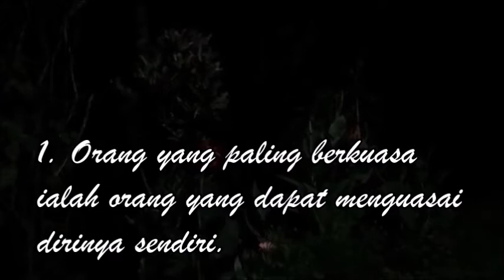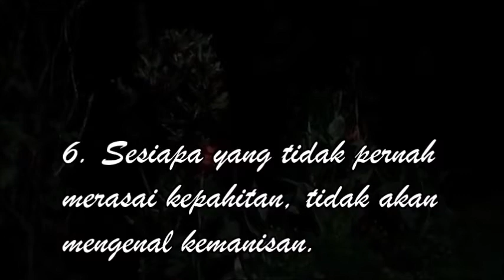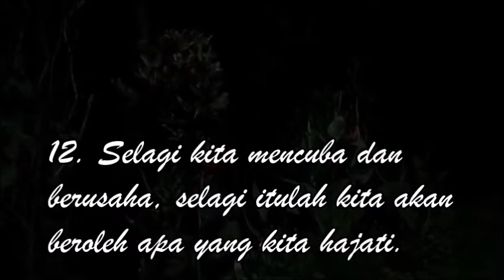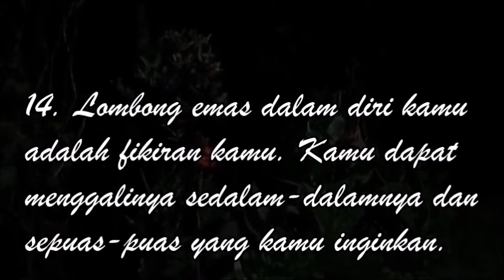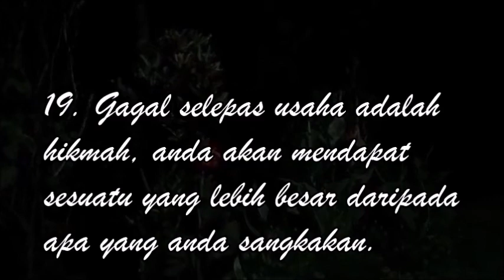Suara Tengah Malam | Kata-Kata Hikmat | Relaxing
Suara tengah malam... kedengaran suara cengkerik serta bunyi desiran daun-daun ditiup angin lembut...

KATA-KATA HIKMAT
1. Orang yang paling berkuasa adalah orang yang dapat menguasai dirinya sendiri.

2. Kita selalu lupa atau jarang ingat apa yang kita miliki, tetapi kita sering kali ingat apa yang orang lain ada.

3. Kegagalan ialah satu-satunya yang dapat diraih tanpa pengerahan tenaga sedikit pun.

4. Jika anda takut pada sesuatu, lihatlah & hadapilah.

5. Jika anda hilang segala-galanya, jangan lupa, bahawa anda masih mempunyai masa depan.

6. Sesiapa yang tidak pernah merasai kepahitan, tidak akan mengenal kemanisan.

7. Tidak pernah wujud orang malas. Orang yang dianggap malas ialah orang yang tidak dapat mencari pekerjaan yang sesuai dengan minatnya.

8. Tidak penting sama ada berapa lama kita hidup. Yang penting bagaimana keadaan kita semasa hidup.

9. Tanpa permulaan, anda tidak akan sampai ke mana-mana.

10. Orang yang bijak mempelajari banyak perkara daripada musuhnya sendiri.

11. Semangat yang kuat mampu mengatasi apa sahaja cabaran yang datang.

12. Selagi kita mencuba dan berusaha, selagi itulah kita akan beroleh apa yang kita hajati.

13. Anda tidak akan berasa penat sekiranya melakukan perkara yang anda suka.

14. Lombong emas dalam diri kamu adalah fikiran kamu. Kamu dapat menggalinya sedalam-dalamnya dan sepuas-puas yang kamu inginkan.

15. Ketabahan memerlukan keyakinan. Keyakinan pula menentukan kejayaan. Kejayaan akan menentukan kebahagiaan.

16. Seseorang menganggap ujian sebagai batu penghalang, sedangkan orang lain menganggapnya sebagai batu loncatan.

17. Kekuatan tidak datang dari kemampuan fizikal, tetapi ianya datang dari semangat yang tidak pernah mengalah.

18. Mengetahui perkara yang betul tidak memadai dan bermakna jika tidak melakukan perkara yang betul.

19. Gagal selepas usaha adalah hikmah, anda akan mendapat sesuatu yang lebih besar daripada apa yang anda sangkakan.

Semoga anda sukses dalam apa saja bidang yang diceburi.
Terus berjuang! Anda pasti boleh!